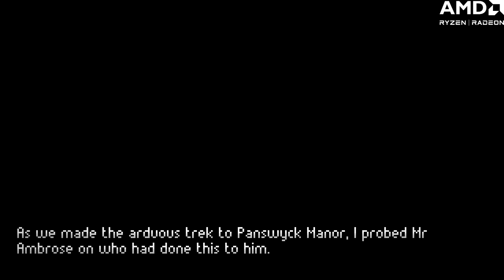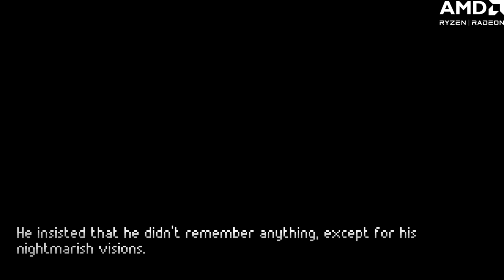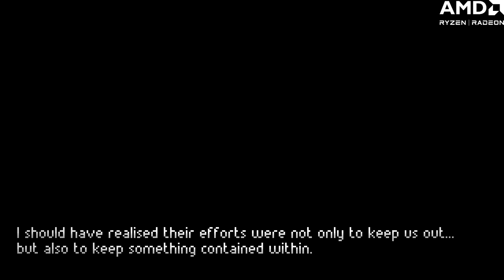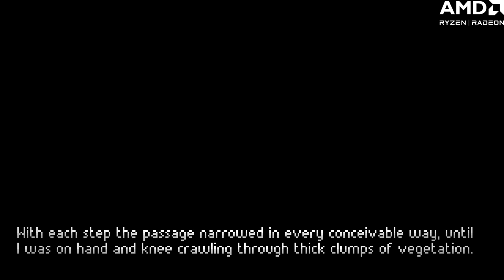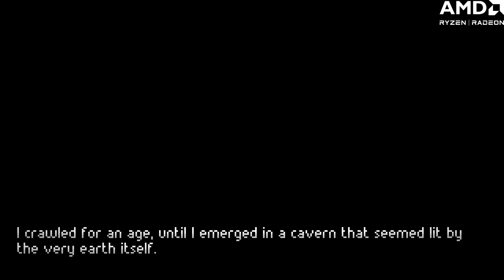Finally! We're gonna excavate Hobb's Barrow! !Arisia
Made some real progress on The Excavation of Hob's Barrow before I fluttered off to Boston for Arisia.

Note: due to backseating and some trauma dumping when I did this live, I may just record the end of the game and upload it direct to YT.

Thanks to Sam for the Steam key and for voicing Thomasina.